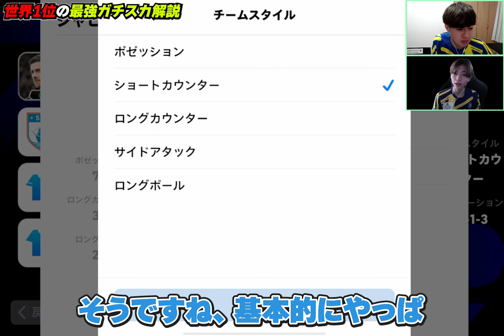【超必見】世界1位の最強スカッドがヤバすぎた！本人が戦術＆人選まで徹底解説！【eFootball,イーフットボール,イーフト】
てすくんのチャンネルはこちら

　てすくんイケメンすぎな

【eFootball実績】
◆PS5版
　全シーズンDIVISION1達成
◆アプリ版